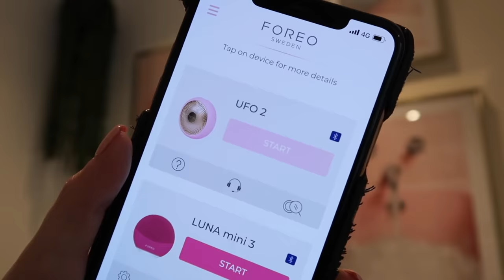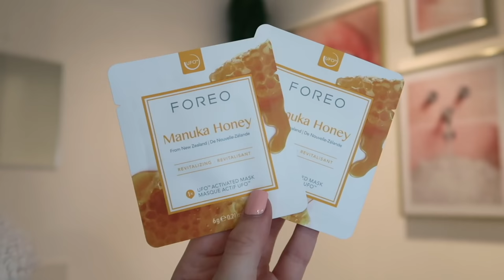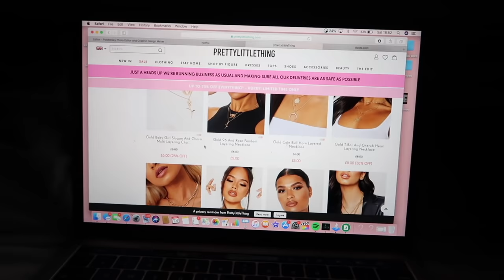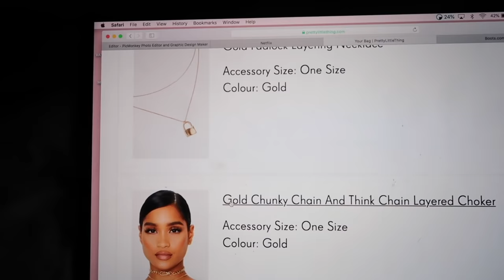Best Friend Controls My Life for 24 HOURS!!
Thank you so much to FOREO SWEDEN for working with me on this video!
In this video, I use the Manuka Honey mask with UFO 2 smart mask treatment by FOREO Sweden and this particular mask has Korean formula designed for dry and dehydrated skin, which mine currently is! I have been using this device in my skincare routine for a couple of months now and over time my skin has become softer and it has soothed the dryness massively! I can't compare this treatment with any sheet mask I've used before!! My skin feels incredible after using it, I cannot recommend it enough. Check out my review and let me know what is your favourite mask in the comment section below.

Anastasia Kingsnorth
M&C Saatchi Social
36 Golden Square
London
W1F 9EE

FAQ:
♡ Will you do a meet up? SOON!

xoxo,
Anastasia